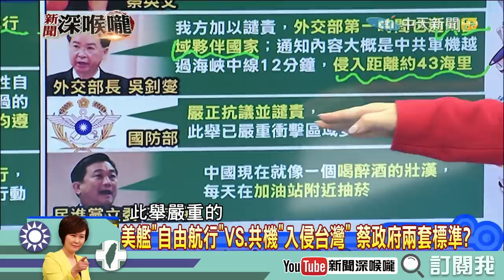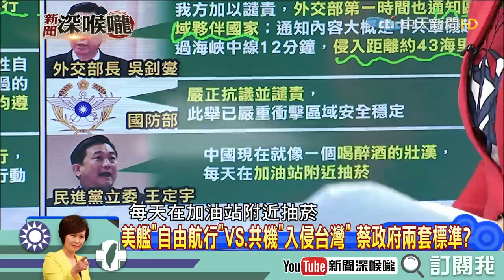《新聞深喉嚨》精彩片段 蔡政府兩套標準!? 陸戰機越中線示警台美？